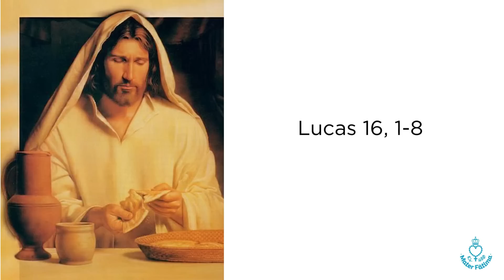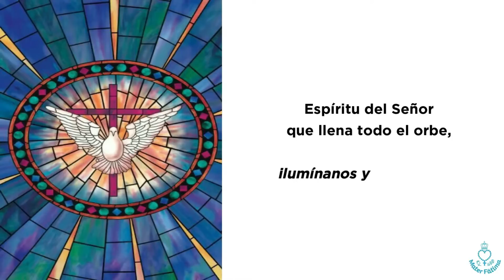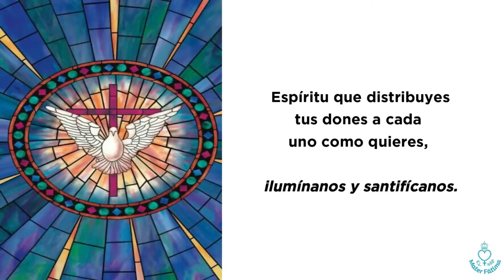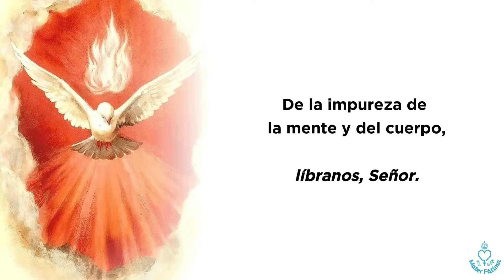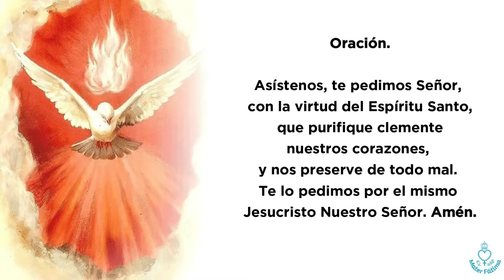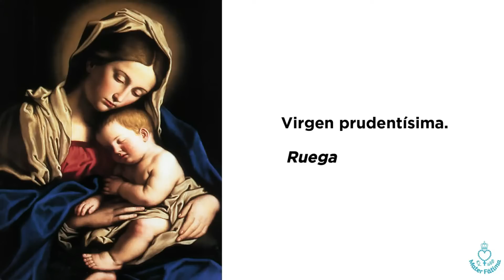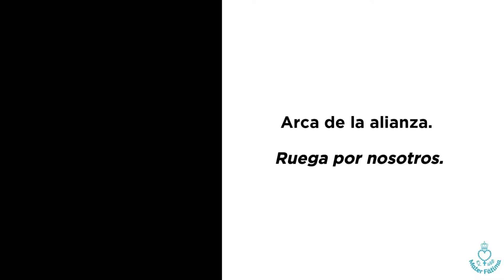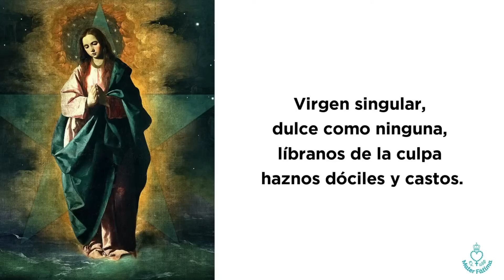Día 17- Preparación a la Consagración Total a Jesús por María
33 días de Preparación por el Método de San Luis Ma. Grignion de Montfort